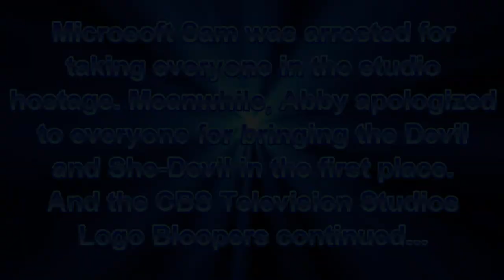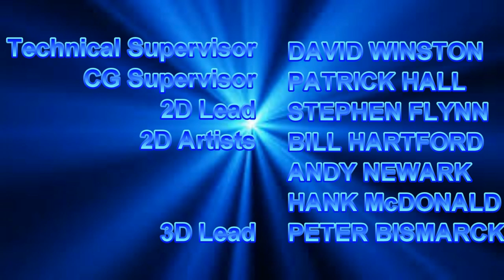[#1481] CBS Television Studios Logo Bloopers Episode 36: Athletes of Channels (2019 Rebroadcast)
DESCRIPTION: It is New Year's Day once again and everyone (except Microsoft Sam) is manning the CBS Television Studios logo, and finally, they get it right in this episode.

NOTE: Happy New Year's Day, everybody!

BLOOPERS INCLUDED:
- WABC-TV 7 New York City, NY (ABC)
- KCET-TV 28 Los Angeles, CA (PBS)
- WNBC-TV 4 New York City, NY (NBC)
- WCBS-TV 2 New York City, NY (CBS)
- Lucifer and Lucretia McEvil of Newark, New Jersey
- Officer Devereaux
- WNYW-TV 5 New York City, NY (FOX)
- Army of FOX Logos by Taylor Video Entertainment (TVE)
- Mark VII Limited (1967)
- Sirius Thinking, Ltd. (2000)
- Arthur (1996-present)
- CBS Television Studios (2018)